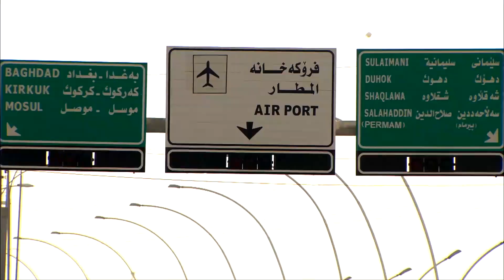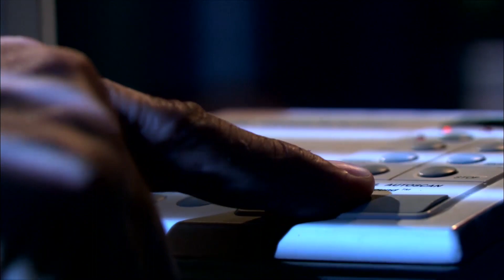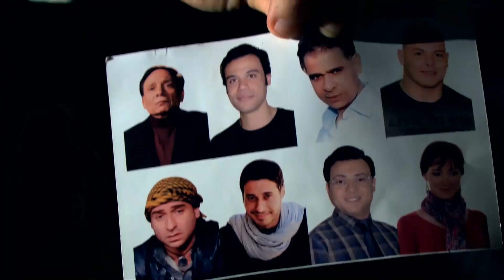هما قالولي 100 دولار وانا عاصرتهم وخدته 150🔥😂 الزعيم تعب من ذكاء عبد الجليل